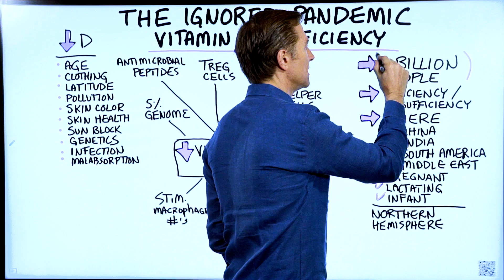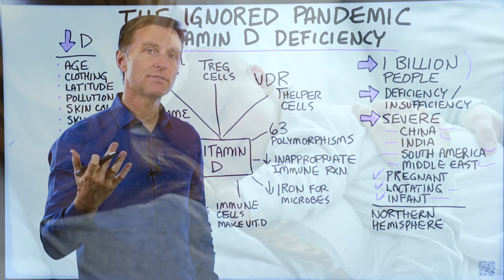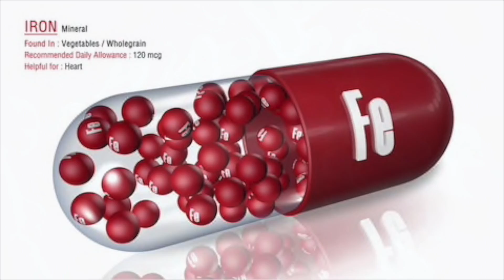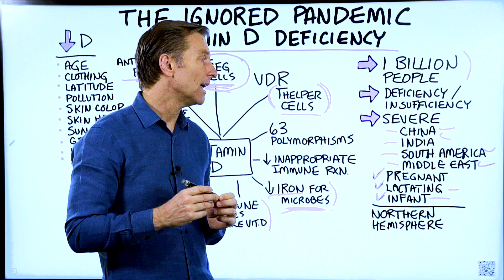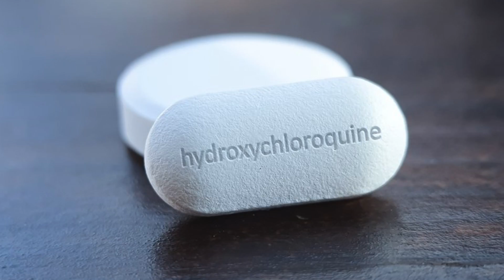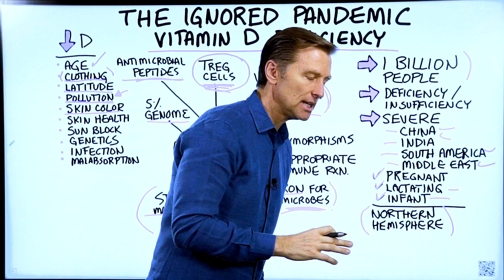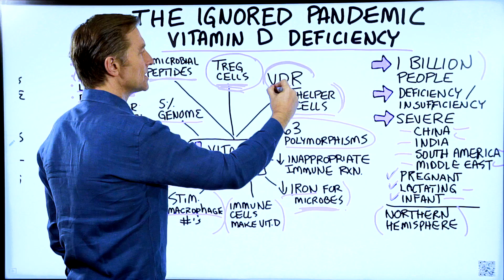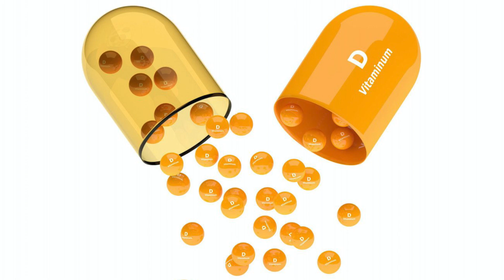The Ignored Pandemic: Vitamin D Deficiency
Why do I consider vitamin D deficiency, “the ignored pandemic?” Find out in this video.

Timestamps:
0:00 Why the ignored pandemic is vitamin D deficiency
0:32 The importance of vitamin D
0:56 Who’s most at risk for vitamin D deficiency?
1:30 How vitamin D affects the immune system
3:50 Causes of vitamin D deficiency

In this video, I want to talk to you about vitamin D deficiency—the ignored pandemic. There are over 1 billion people in the world who struggle with vitamin D deficiency or vitamin D insufficiency.

Vitamin D is vital to over 200 biochemical reactions. In fact, 5% of the genome is influenced by vitamin D.

China, India, South America, and the Middle East are at the highest risk of vitamin D deficiency. Pregnant or breastfeeding women are also at a high risk of vitamin D deficiency.

What happens when you are vitamin D deficient?
• T-helper cells have a difficult time working
• T-regulatory cells cannot function properly
• Iron is inhibited in many cells
• Immune cells themselves require vitamin D support
• Macrophages cannot function with vitamin D

Vitamin D is essential for preventing and recovering from illness and disease. It plays a significant roll in cardiovascular health, blood pressure levels, diabetes prevention, and so much more.

If you have family members who have health problems, it’s important to get them on vitamin D—especially with COVID-19.

The best source of vitamin D is sunlight. Keep in mind that, as you get older, the body has a difficult time absorbing sunlight and creating vitamin D naturally. Clothing, living far from the equator, pollution, dark skin color, skin health, sunblock, bad genetics, infections, and malabsorption problems can all affect the amount of vitamin D you can absorb.

I hoped this video helped explain why vitamin D deficiency is the most widespread pandemic of all.